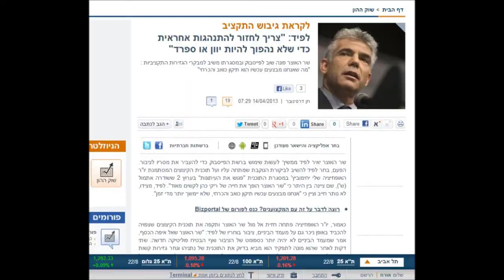מתוך "מצב האומה" - כנראה שבסוף כן נהייה כמו יוון וספרד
ישראל כץ, נציג ממשלת ישראל במצב האומה, מבטיח לעשות כמו בסלוניקי וברצלונה, אבל העיקר  ש"אנחנו לא נהייה כמו יוון וספרד".